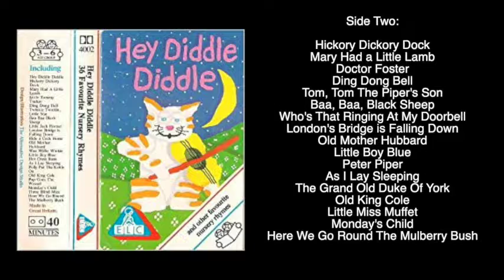Hey Diddle Diddle - and other Favourite Nursery Rhymes (1990 UK Audio Cassette Tape)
Released for Early Learning Centre in 1990.